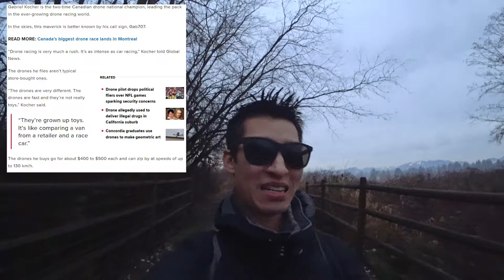Thinking of The Benefits of Diverse Drone Flyer Types and Content With A Day of Mist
Stuff In The Vlog:
- Drone Flyer Getting A PhD
- Thinking the diversity of drone flyers from racing to artists
-Drone video capture of the mist
-Thermal capture in the fog